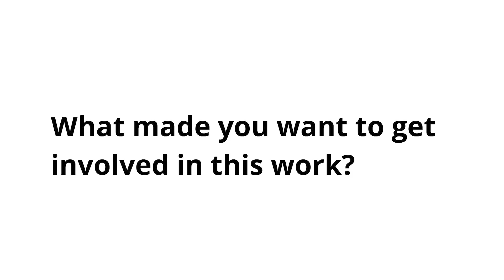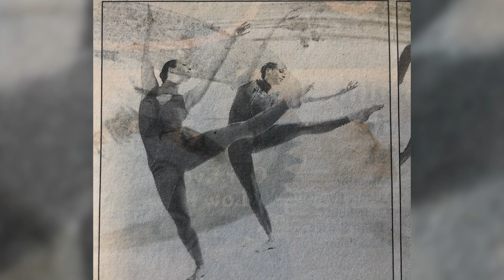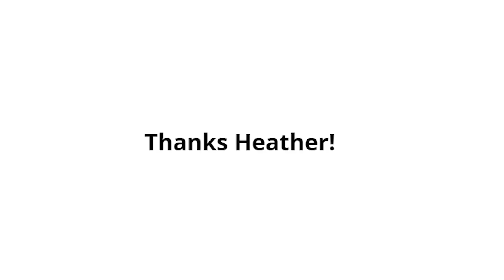DHHS Video Short: Heather Borski Part 2